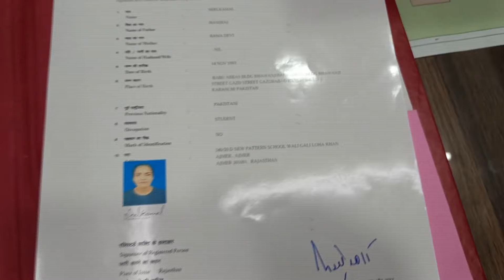CAA News | Ajmer: Three Siblings From Pakistan Get Indian Citizenship Under CAA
Three siblings from Pakistan who had been living with their family in Ajmer city of Rajasthan for the last fifteen years were granted Indian citizenship under the Citizenship Amendment Act on Friday. According to district officials, the three fulfilled all the required criteria to be granted Indian citizenship.